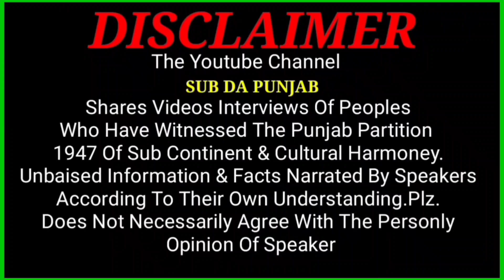Virk juttan da pind Karyal kalan Nowshera virkan || A 1947 Partition Story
Village Karyal Kalan Gujranwala Mein partition se pehly kon kon se Log Rahte the or sikh Kesy Apna Ghar chor kar India Chale Gaye Sari kahani Baba Ji ki Zubani.